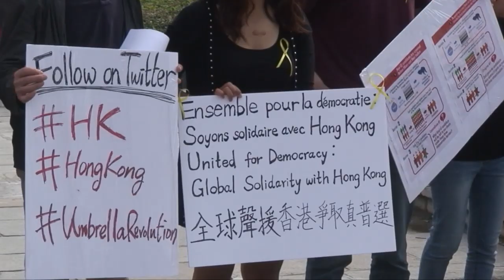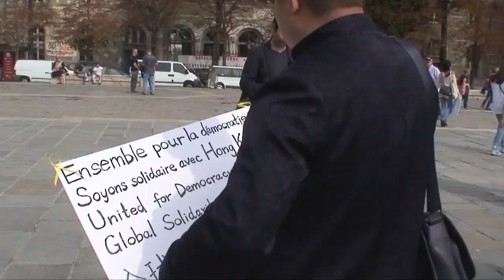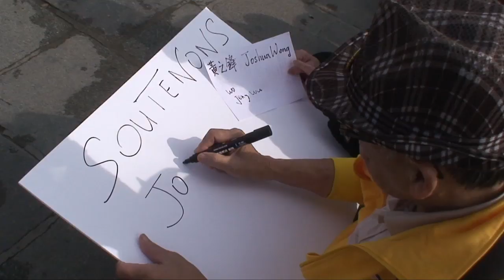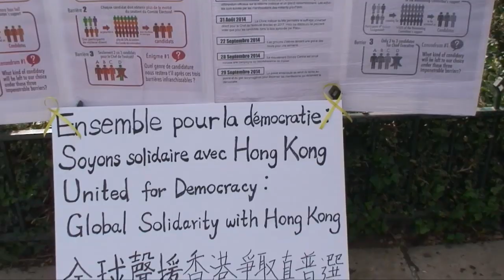United for Democracy Global Solidarity with Hong Kong in Paris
Hồi 13 giờ 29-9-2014 một cuộc biểu tình khẩn cấp do United for Democracy Global Solidarity With Hong Kong tại Notre Dame de Paris, vì thời gian thông báo cấp bách nên số người tham dự hầu như chỉ có các người trẻ Hong Kong trong BTC và một vài người Việt tỵ nạn csvn tại Paris cũng biết tin sáng 29-9, đã đến yểm trợ và giúp phát tờ rơi đến các du khách viếng thăm Notre Dam de Paris.